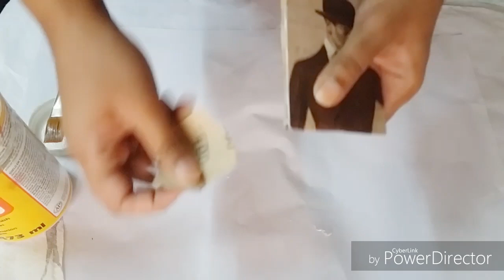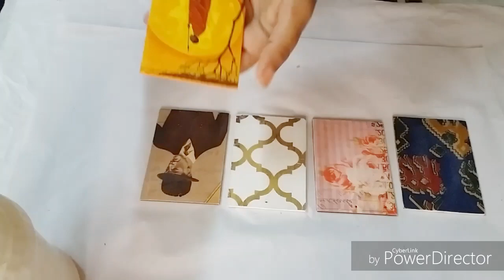How to decoupage using various mediums [DIY start to end tutorial]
Hello Artists,

Today we have Arpita on our channel sharing how you can decoupage various items to create some super cool keychains.
She uses many mediums to make various decoupage keychains.
You can find all the supplies used and details in our blog post -

Thanks,
Team HNDMD